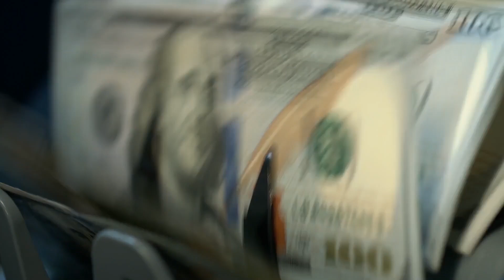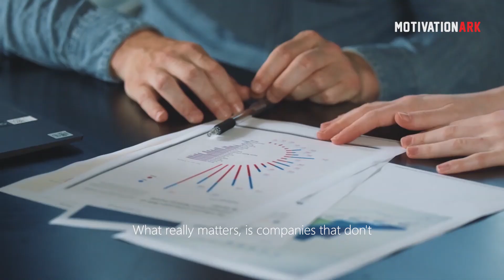Jeff Bezos's Life Advice Will Change Your Future (MUST WATCH)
Jeff Bezos gives extraordinary advice on how to live your life. Follow this wisdom and you will be a better person. Absolutely fascinating motivational speech by the Richest Men Alive, Jeff Bezos. I hope you enjoy and learn a great lesson. Please Like for more videos, it shows me you all enjoy the videos :)

Speaker: Jeff Bezos

Entrepreneur and e-commerce pioneer Jeff Bezos is the founder and CEO of the e-commerce company Amazon, owner of The Washington Post and founder of the space exploration company Blue Origin. His successful business ventures have made him one of the richest people in the world.